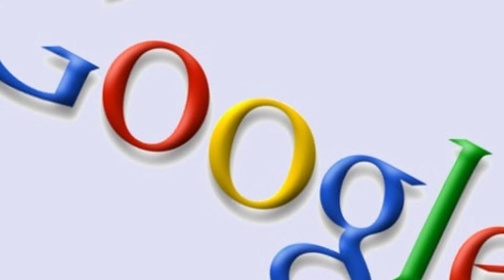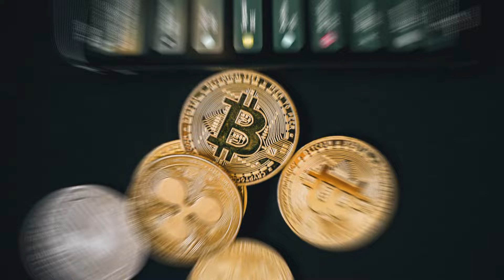Crypto IA : L'opportunité de multiplication par 100 que la plupart vont manquer - Crypto IA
Pour en savoir plus sur Investir dans la Crypto IA, veuillez consulter

La vidéo parle du Investir dans la Crypto IA mais essaie également d'aborder le sujet suivant :
-investir dans la cryptomonnaie
-comment investir en crypto monnaie
-comment investir dans le bitcoin

Alors vous voulez en savoir plus sur Investir dans la Crypto IA, moi aussi et voici la vidéo que j'ai créée autour de ce sujet.
 Investir dans la Crypto IA m'a intrigué, alors j'ai fait quelques recherches et créé cette vidéo YouTube.
Cette chaîne YouTube propose diverses autres vidéos connexes concernant investir dans la cryptomonnaie, comment investir en crypto monnaie et comment investir dans le bitcoin.

Maintenant que vous avez visionné notre vidéo concernant le Investir dans la Crypto IA, est-ce que cela vous a aidé ?
Veuillez aimer la vidéo YouTube pour aider les autres personnes qui recherchent investir dans la cryptomonnaie ou comment investir en crypto monnaie :)